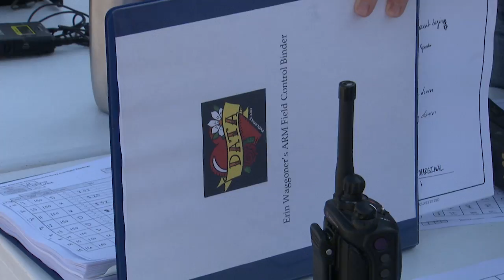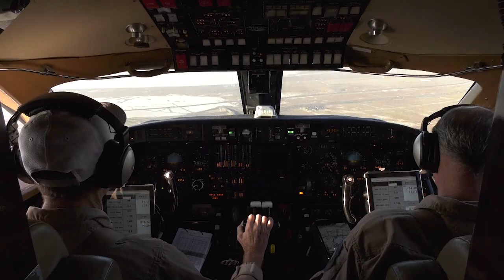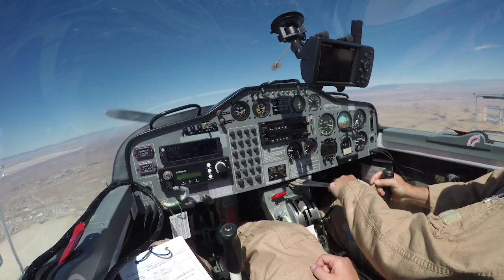NASA Women’s History Month Profile - Erin Waggoner (AFRC)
Erin Waggoner is an Aerospace Engineer in the Aerodynamics and Propulsion Branch at NASA Armstrong Flight Research Center. Erin has a BS in Aerospace Engineering  from Wichita State University and a MS in Aeronautics and Astronautics from Purdue University. Her work includes planning, coordinating, and executing ground tests; analyzing data; writing papers; and serving as a Flight Test Engineer onboard test aircraft.

This video is available for download from NASA's Image and Video Library